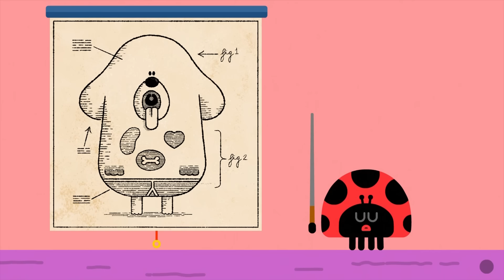The Medicine Badge | Hey Duggee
Duggee’s not very well, he’s lost his voice. All he needs is a little bit of water. But The Squirrels don't realise and spend the day working out how to fix Duggee's voice.

The Medicine Badge - Hey Duggee Series 2 - Hey Duggee
Duggee’s not very well, he’s lost his voice. The squirrels want to make him feel better. Duggee tries to tell them that he needs some water but the squirrels don’t quite understand so they ask all the other animals for advice. Does anyone have the answer? Happy tries to jolly Duggee along with lots of storytelling, but oh dear, this isn’t making Duggee better. More suggestions include warming up the vocal chords and a bath of porridge! Will Duggee ever get his drink of water?

Welcome to the Official YouTube channel for HEY DUGGEE!
Duggee is a big friendly dog who runs The Squirrel Club - a place where kids take part in all kinds of activities, have adventures & earn activity badges all along the way.